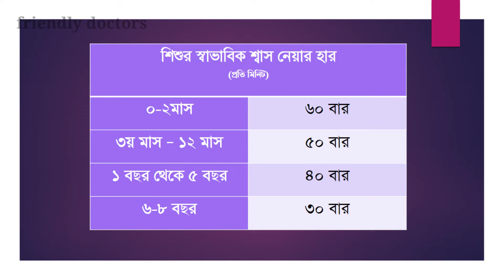শিশু বেশি কান্না করলে কী করবেন? - ডা. আহমাদ হাবিবুর রহিম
কান্না শিশুর ভাষা। সে কিছু বলতে পারে না। তাই তার যে দরকারই লাগে সে কাঁদে। শিশুরা প্রয়োজনের কথা বলতে পারে না। তাদের প্রয়োজন প্রকাশ ও যোগাযোগের মাধ্যমই হলো কান্না।

কিছু কান্না ভালো। যেমন জন্মের পর পর কান্না।

অনেক সময় কারণ ছাড়াই কাঁদে

জন্মের পর প্রথম তিন মাস শিশু কোনো কারণ ছাড়াই স্বাভাবিকভাবেই ২৪ ঘণ্টায় ১-৩ ঘণ্টা কাঁদতে পারে।
শিশুর বয়স ৩ মাস পার হলেই এই কান্নাও কমে যাবে।

ক্ষুধা-গ্যাস-কান্না চক্র

(সব কান্নাই ক্ষুধার জন্য না জোর করে খাওয়ানো থেকে

 "আমার বাবু খায় না" সমস্যার উৎপত্তি।

বমি বদহজম এসপিরেশন ঢেঁকুর

(আদর্শ খাওয়ানোর নিয়ম নিয়ে আরেকটা ভিডিও বানানো যাবে একসময়)

মনোযোগ আকর্ষণের জন্য। মা-বাবার সান্নিধ্য চায়
পেটে গ্যাস জমা: বার্পিং
ঘুম এলে বাচ্চা ক্লান্ত হলে
ভয় পেলে, হঠাৎ জোরে কোনো শব্দ শুনলে বা ভয়ের কিছু দেখলে, নতুন পরিবেশে গেলে, নতুন মানুষ দেখলেও শিশু কাঁদে।
ডায়াপার নোংরা হলে
বেশি ঠান্ডা বা গরম লাগলে
অতিরিক্ত জামাকাপড় পরাবেন না৷
বাচ্চার বিছানায় সুতির বেডশীট ব্যবহার করুন।
ব্যাথা থাকলে
দাত ওঠার সময় ব্যাথা
ব্যথা পেলে বা ব্যথা করলে
নাক বন্ধ
কানে ব্যথা
মুখে ঘা
পেটের সমস্যা
মলদ্বারে ঘা
প্রস্রাবে ইনফেকশন
বাচ্চা অসুস্থ লক্ষ্য দেখুন
 বাচ্চা ঠিক ভাবে খেতে পারছে কিনা?
বাচ্চার শরীরে জ্বর আছে কি না?
সর্দি কাশি আছে কিনা
বাচ্চার পেট শক্ত হয়ে গিয়েছে কিনা
বাচ্চা অতিরিক্ত দূর্বল হয়ে গিয়েছে এবং খাওয়া
প্রসাব ও পায়খানা স্বাভাবিক আছে কিনা

এগুলোর কোনটাই না সম্ভাবনা বেশি ইনফ্যান্টাইল কলিক হওয়ার। ডাক্তার দেখান।

এখন কথা হলো আপনার বাচ্চা কেন কাঁদছে?
সেটা এক সময় আপনিই বুঝতে পারবেন। মা বাবারাই এটা সবচেয়ে ভালো বুঝতে পারেন।

কান্না থামানোর উপায়:

যে কারণে কাঁদছে সেটা বুঝে সমাধান করুন।
শব্দ করে নিজের উপস্থিতির জানান দিন, তাহলে আপনার শিশু নিশ্চিত হবে যে আপনি তাকে ছেড়ে দূরে যাননি, সে একা নয়।
শিশুর গায়ে আলতো করে চাপড় দিয়ে তাকে আশ্বস্ত করতে পারেন।
বাচ্চারা মালিশ খুব পছন্দ করে।
ছোট বাচ্চাদের বেলায় নরম কাপড় দিয়ে পেঁচিয়ে কোলে নিন।
মনোযোগ অন্য দিকে সরিয়ে নেয়ার ব্যবস্থা করুন।

কী করবেন না

নিজেরা অস্থির হয়ে যাবেন না। শান্ত ভাবে পরিস্থিতি সামাল দিন।
নিজেদের অপরাধী ভাবা যাবে না। ব্যর্থ মনে করবেন না নিজেকে।
নো তাবিজ কবজ
প্যাসিফায়ার বা চুসনী দিবেন না। ইনফেকশন হতে পারে। নিপল কনফিউশন হতে পারে।

এই চ্যানেলের দরকারী কিছু ভিডিওঃ
কিভাবে করবেন!

কোন রোগে কী বিশেষজ্ঞ ডাক্তার দেখাবেন?

স্বাস্থ্য সম্পর্কিত আইনগুলো
• বিএমডিসি আইন ২০১০| ভূয়া ডাক্তারের শাস্তি কী? পিজিটি, এফসিপিএস পার্ট ১ কী ডিগ্রি হিসেবে লেখা যাবে?

স্বাস্থ্য সচেতনতা
রোগ নিয়ে ভুল ধারণা- পর্ব ১! স্ট্রোক, হার্ট এটাক, কোমর ব্যথা, ডায়াবেটিস, বুকে ব্যথা - ব্লাড প্রেসার